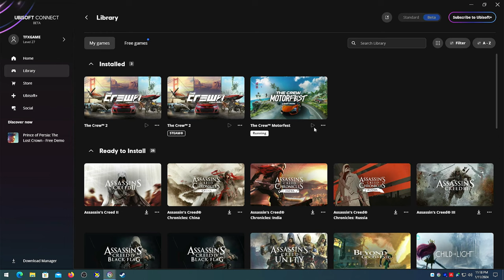The Crew Motorfest Intel Arc A750 BUG Intel® Graphics Driver 31.0.101.5085/31.0.101.5122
Game crashes every time you go into the Main Stage